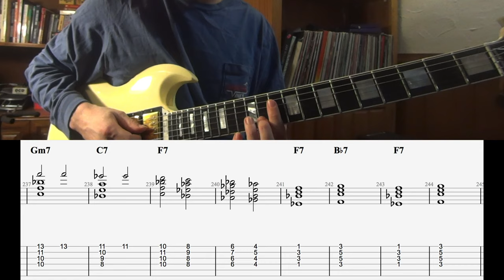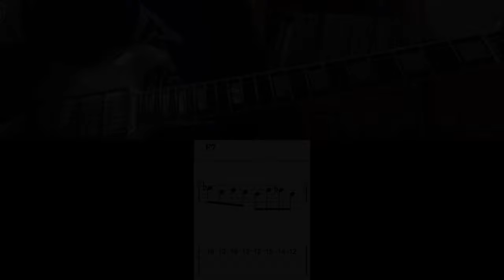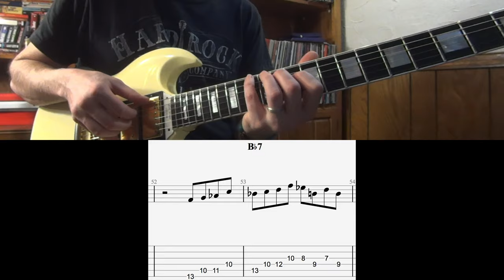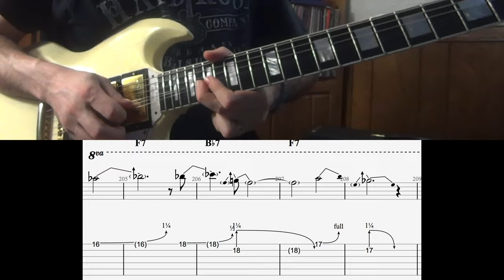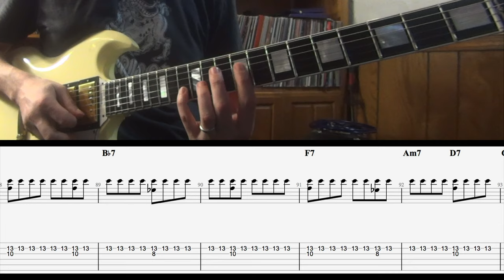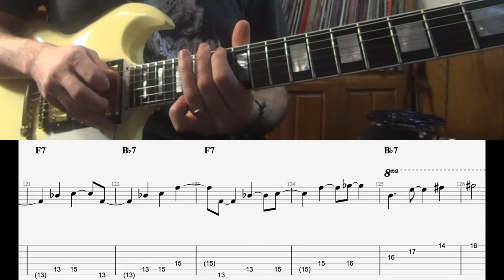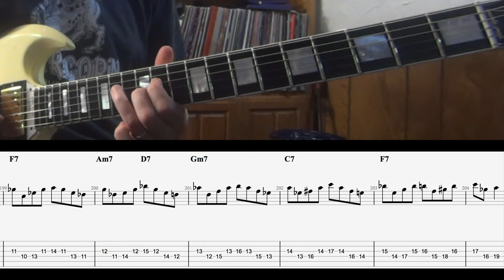10 Mike Stern Concepts (FULL BREAKDOWN)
TIME STAMPS:
1. Chord Concepts - 0:35 (1) 1:32 (2) 2:10 (3) 3:00 (4)
2. Chromaticism - 3:46 (1) 4:14 (2) 5:28 (3) 7:17 (4) 7:30 (5) 8:02 (6)
3. Diminished Patterns - 8:37 (1) 9:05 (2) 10:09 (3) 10:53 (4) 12:15 (5)
4. 4ths/Quartal - 12:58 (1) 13:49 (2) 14:28 (3)
5. Extended Turnarounds - 15:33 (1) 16:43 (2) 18:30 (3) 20:08 (3)
6. Interval Skipping - 21:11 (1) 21:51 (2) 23:38 (3)
7. Ascending Scale Licks - 24:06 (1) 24:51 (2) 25:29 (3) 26:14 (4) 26:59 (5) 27:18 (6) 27:54 (7)
8. Blues Licks - 28:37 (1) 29:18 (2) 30:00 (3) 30:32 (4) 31:14 (5)
9. Bebop Lines - 32:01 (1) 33:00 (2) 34:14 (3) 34:45 (4)
10. Length of Lines - 35:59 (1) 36:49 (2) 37:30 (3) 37:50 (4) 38:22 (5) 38:46 (6)

PDF File of the transcription available on my website.

Full breakdown from my Straight No Chaser transcription of Mike Stern's solo. If you want something shorter and to-the-point